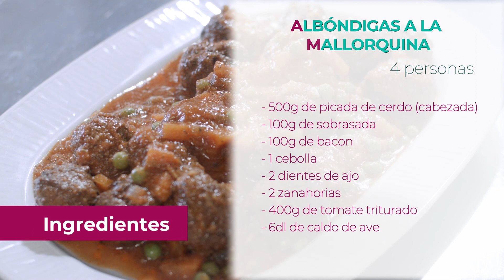Albóndigas a la mallorquina | Vitalia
El prestigioso chef y presentador de televisión Daniel Yranzo nos enseña a preparar albóndigas a la mallorquina,  una delicia culinaria originaria de la isla de Mallorca, España. Esta receta combina la jugosidad de las albóndigas con una deliciosa salsa de tomate y hierbas aromáticas, creando un plato lleno de sabor y tradición. Para preparar estas albóndigas, se mezcla carne picada de cerdo y ternera con pan rallado, huevo, ajo, perejil y otras especias al gusto. Luego, se forman pequeñas bolitas que se doran en una sartén con un poco de aceite de oliva. Una vez doradas, se reservan las albóndigas y se prepara la salsa ¡A disfrutar!